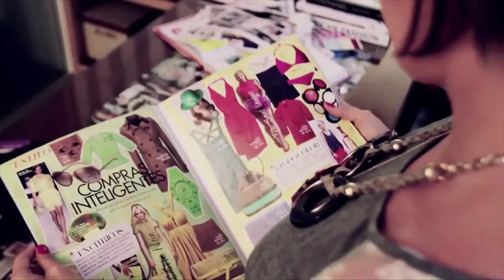Criatividade para franqueados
Sim, é possível criar. Sidney Kalaes, da SMZTO Participações, explica que, dentro das normas éticas, não só é permitido como é incentivada a criação de novidades para toda a rede.